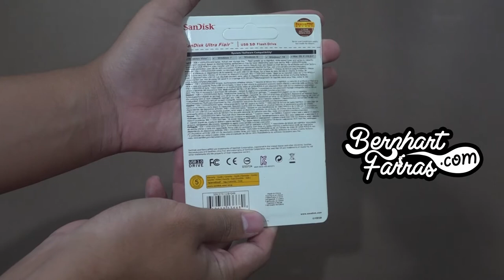Unboxing SanDisk Ultra Fit USB 3.0 Flash Drive 128GB | Membuka Kotak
Unboxing SanDisk Ultra Fit USB 3.0 Flash Drive 128GB

SanDisk Ultra Fit adalah sebuah flash drive atau flash disk dengan kapasitas sebesar 128GB. Bentuknya cukup mungil, pada ujung flash drive ini terdapat lubang yang bisa digunakan untuk menggantungnya dengan lanyard. Flash drive ini cocok bagi Anda karyawan kantor atau mahasiswa yang membutuhkan flash disk yang praktis dengan kapasitas yang besar.

00:00 Opening
00:21 Kotak
00:34 Membuka isi kotak
00:58 SanDisk Ultra Fit USB 3.0 Flash Drive 128GB
01:21 Closing

15/1/2020